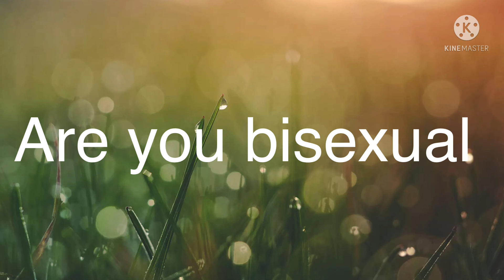Are you bisexual